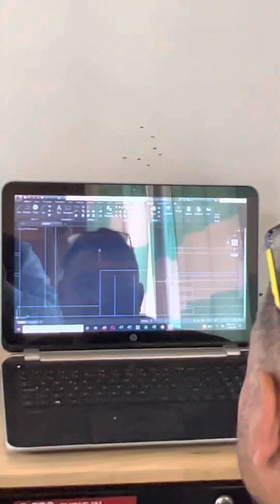Abrí una oficina para ayudar a mi raza